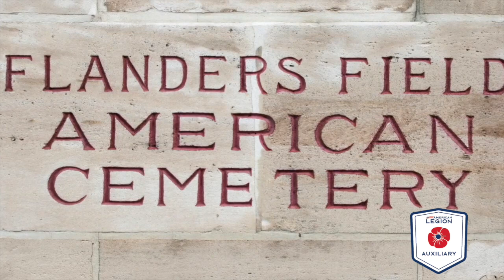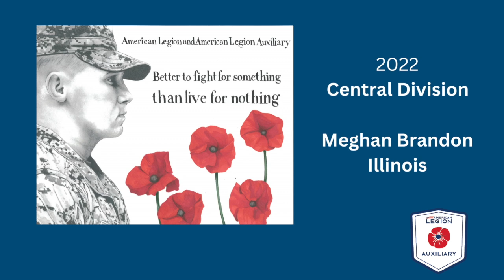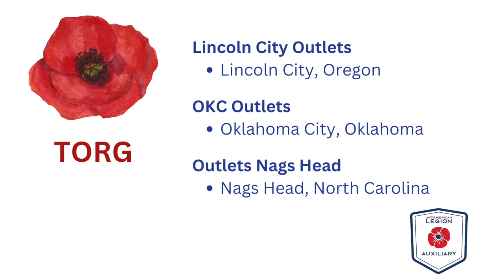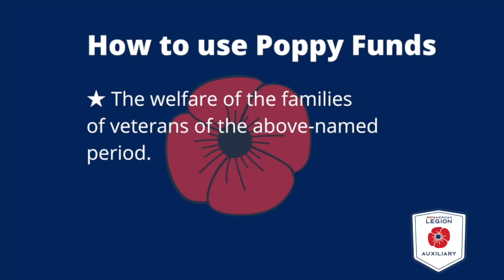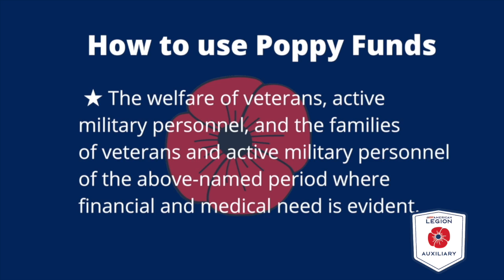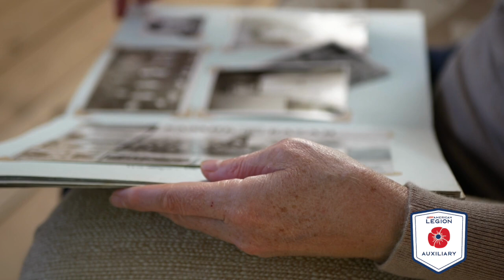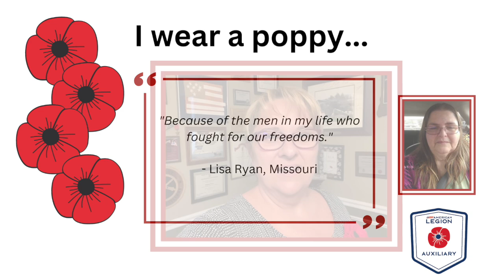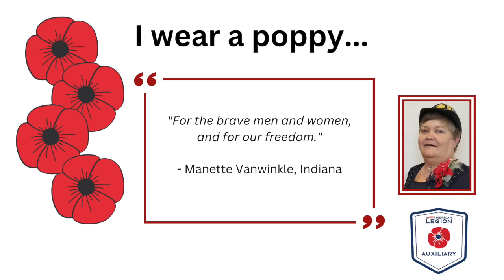Virtual National Poppy Day®, May 26, 2023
National Poppy Day is held annually on the Friday before Memorial Day. Watch this virtual presentation to learn about the meaning behind the poppy and its history with the American Legion Auxiliary. Also, get ideas on how to observe the day in your community.